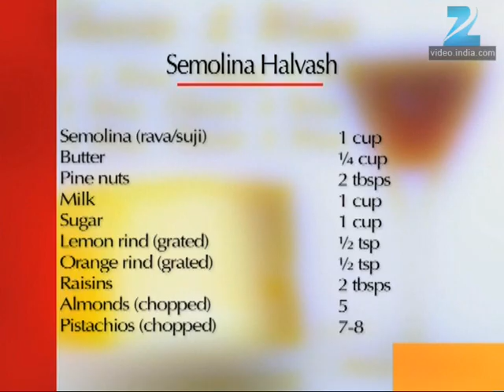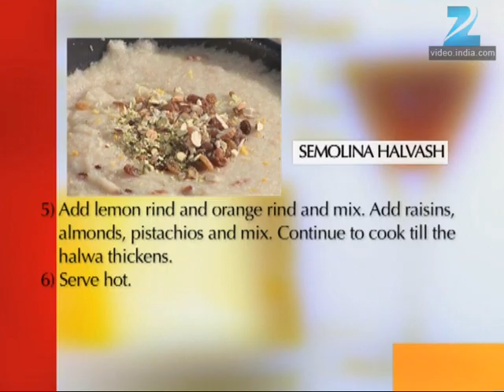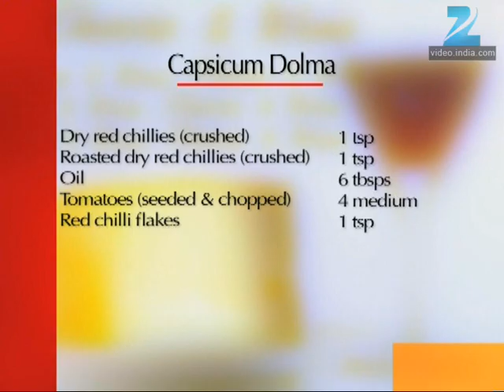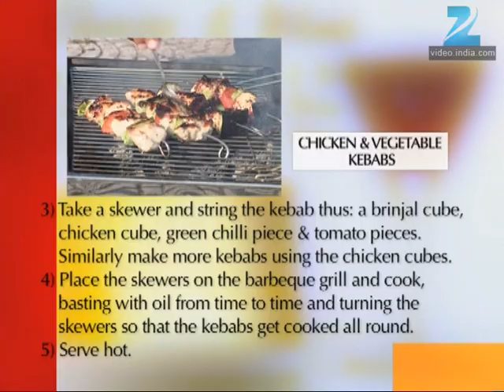Khana Khazana - Cooking Show - Full Episode 662 - Recipe by Sanjeev Kapoor - Zee TV